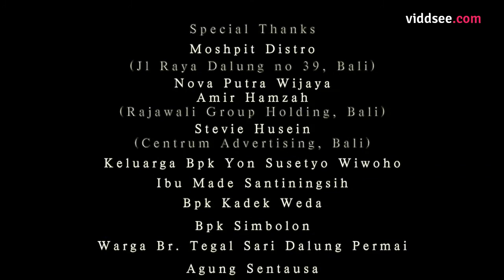Libertines - Two Balinese Girls View on Love, Freedom and Death // Viddsee.com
Two young Balinese girls interpreted freedom from their own point of view. Love is everything, but everything is not always about love.

Directed by Arwin Wardhana (Indonesia)